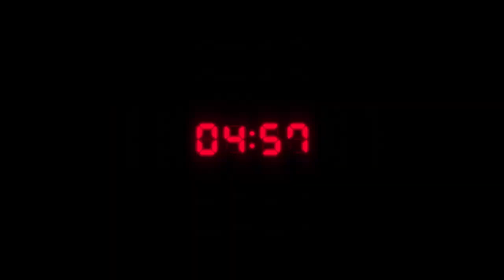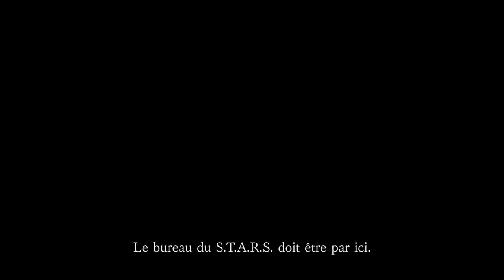Resident Evil 2020 game band annonce vf